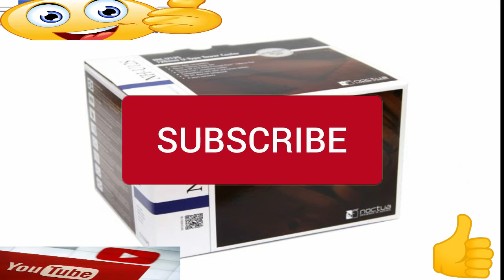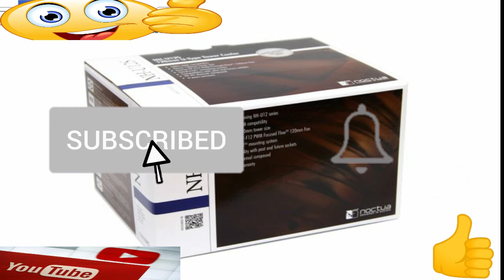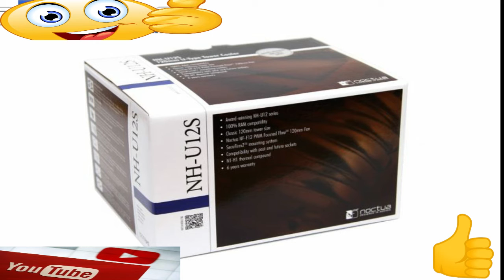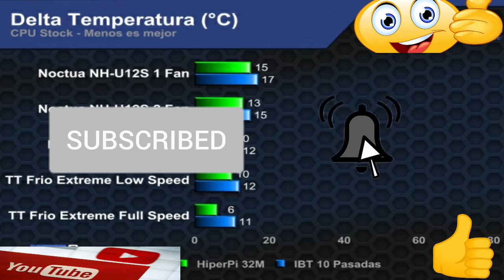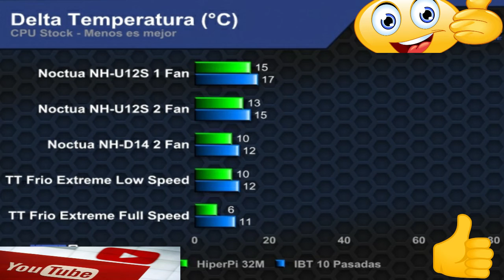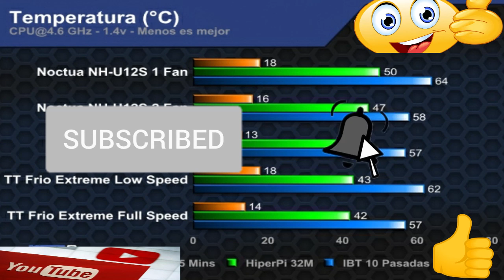NOCTUA NH U12S, PEQUEÑO PERO POTENTE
👍NIQ NOCTUA NH-U12S, PEQUEÑO PERO POTENTE
Noctua siempre se ha caracterizado por sacar excelentes productos de refrigeración y esta vez tenemos el agrado de presentarles su nueva línea, que viene a implementar toda la tecnología actual de la marca en un diseño sencillo pero muy efectivo; El primer miembro de esta nueva familia es el más pequeño, pero no significa que sea poco potente, nos referimos al Noctua NH-U12S; Así que les recomendamos acomodarse en su asiento para leer esta nueva revisión que les traemos por oZeros.com!